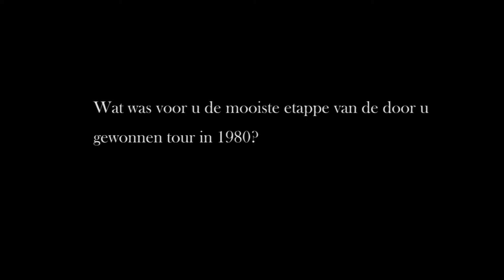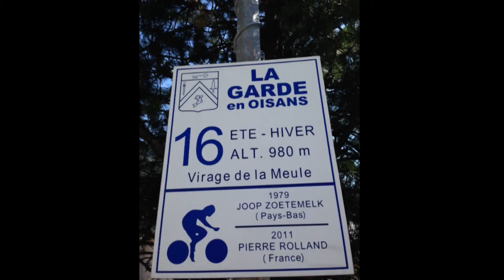4 minuten met Joop Zoetemelk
Nederlands Oud-wielrenner. Hij won in 1979 de Ronde van Spanje, in 1980 de Ronde van Frankrijk en werd in 1985 wereldkampioen